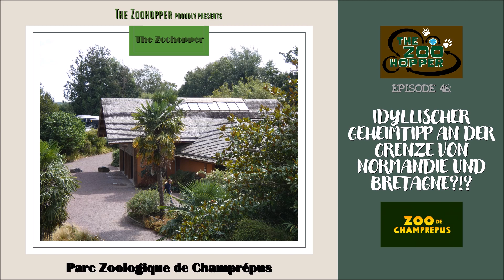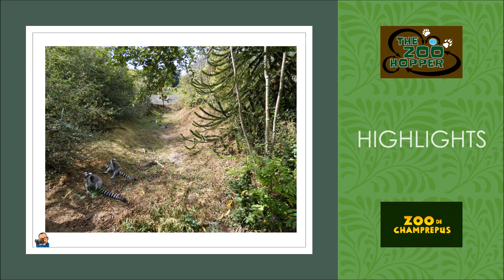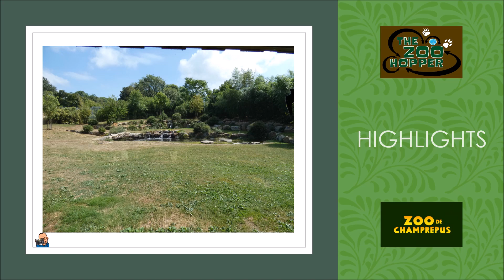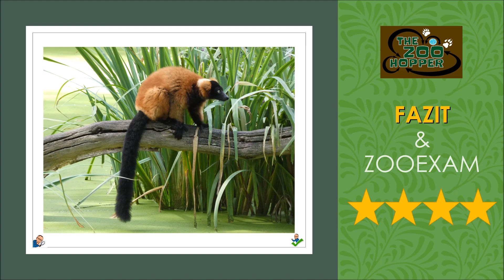Zoohopper-TV Episode 46 (Zoo de Champrépus)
Der Zoohopper auf Tour durch die Welt der Zoos: 46. Station des Zoohoppers auf der Reise durch die Welt der Zoos während des Sommerurlaubs in einem Nachbarland, dessen Zoolandschaft auch eine hohe Dichte hat und vom Zoohopper noch nicht umfassend besucht und gewürdigt wurde. Zeit das zu ändern mit einem Besuch des französischen Zoo de Champrépus. Mal sehen, was er zu bieten hat und was die neue Kamera für Bilder macht im Vergleich zum älteren Camcorder zuvor. An manchen Stellen fehlte mit noch das Fingerspitzengefühl für einen ruhigen Zoom. Aber es wird besser und ich hoffe, es beeinträchtigt nicht Euer Seherlebnis bei diesem Video...
Viel Spaß!!! Vergesst die Glocke nicht zu aktivieren, damit Ihr keine Episode versäumt!
Mit besten Wünschen und Grüßen,
Euer "Zoohopper" Steffen (aka Wiesel / Weasel)

Der Zoohopper nimmt Euch als Zooreisender und Zooenthusiast mit auf eine Reise durch die Welt der Zoos und stellt Euch als Zoofans und Interessierte einzelne Institutionen vor - als ergänzendes Angebot zu seiner Website: